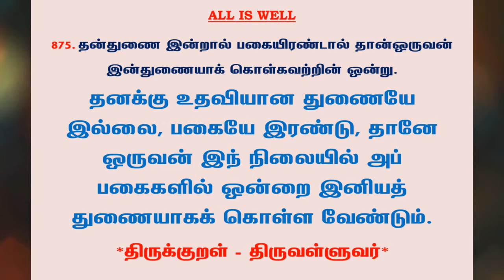#1043 | தினம் ஒரு திருக்குறள் - குறள் 875 | Kural 875 - Daily One Thirukkural